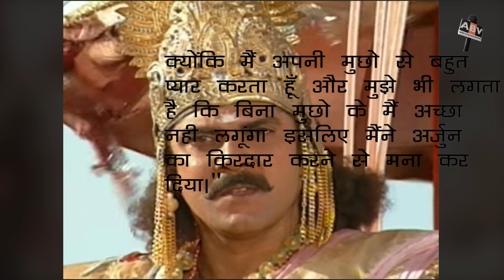Why Pankaj Dheer Left Arjun's Character And Became Karna of BR Chopra's Mahabharat? Know Full Story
Pankaj Dheer Tel Full Story About How he Become Karna He Said   "Madanji got me to meet BR Chopra and after testing he selected me for the role of Arjun. I also started preparing this character as my own, meanwhile I was told by BR Chopra that, of a scene So I have to cut my mustache, which is part of Arjun's character, because I love my mustache and I also feel that I will not like Bina Mucho so I refused to play Arjun"

Meanwhile, Pankaj Dheer offered BR Chopra to play the role of Surya's son Karna, in which Pankaj does not have to cut his mustache, Pankaj also told that, when bR Chopra offered Karna's character, my first The question was that I would not have to cut my face in this role, on which Chopra laughed and said absolutely no.